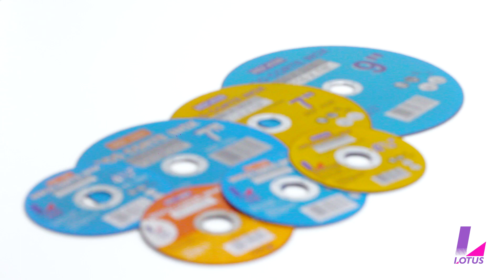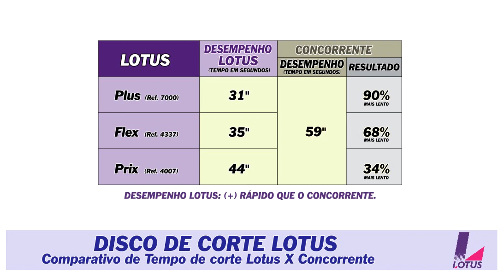Vídeo de Produto Industrial Disco de Corte p/ empresa institucional maquina equipamentos ferramenta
Produção de Vídeo Curso e treinamento de Faculdade Apresentação Divulgação Filmagem Entrevista Canal youtube conteúdo gravação captação apresentação de conteúdo para internet entrevista

Produtora de Vídeo:
MISTER FILMES cine vídeo produções.